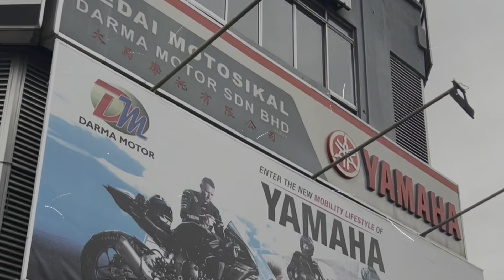RT2 250 vs XDV 250i ! Mana lebih POWER?!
Sebarang pertanyaan boleh klik link dibawah  👇👇👇
AZMIE :